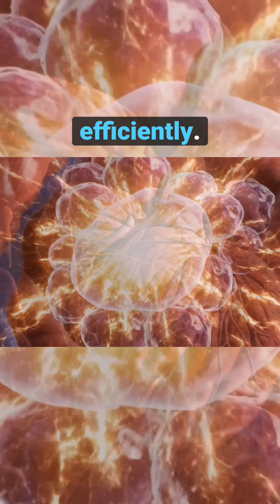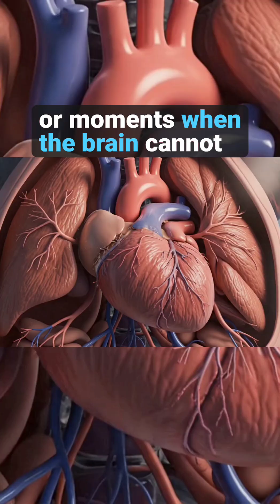The Organ That Never Rests: Your Heart’s Endless Rhythm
The human heart works tirelessly from the very beginning of life, beating with an independent electrical rhythm that keeps every cell supplied with oxygen and nutrients. Its precise coordination between electrical impulses and muscular contractions ensures stable circulation, while even slight disruptions can affect the entire body. Despite its constant workload, the heart adapts instantly to emotions, activity, and stress, remaining one of the most resilient organs in the human body.